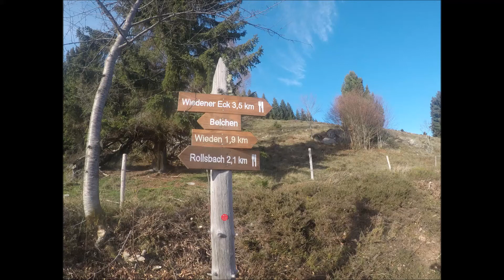Gleitschirmfliegen im Schwarzwald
Adventsflug zwischen Finstergrund und Tannenboden